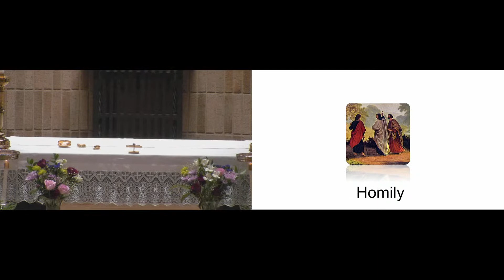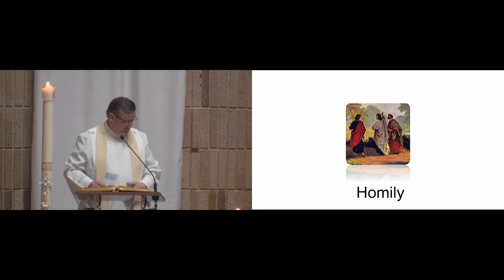Fr. Kime's Sunday Homily 4/23/23